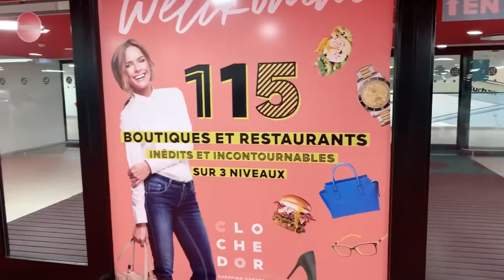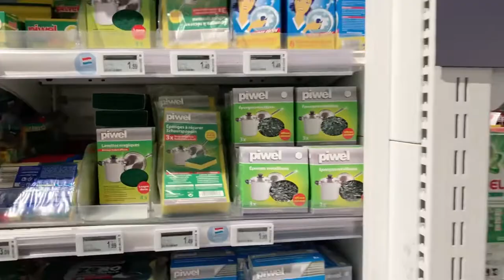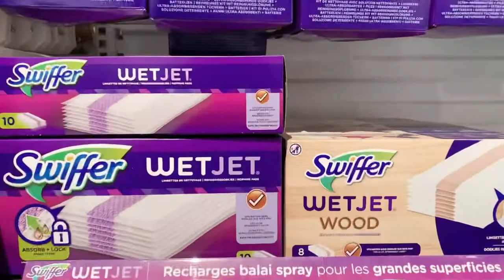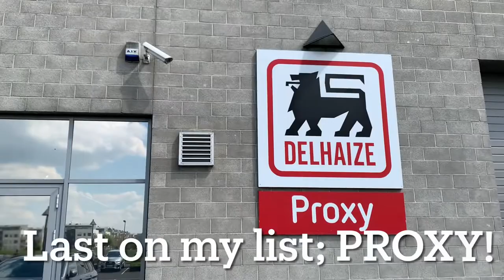Grocery Shopping in Luxembourg! What Stores to go to? CACTUS;AUCHAN; MATCH; PROXY DELHAIZE!!!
Shopping in Luxembourg can be tough if you don’t speak French like it is for me sometimes, but Google translate always sorts me out.